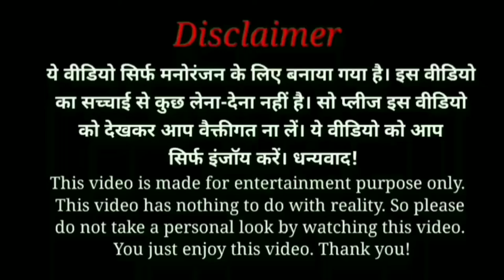ADHIRA - Funny First Strike | Introducing Kalyan Dasari | A Prasanth Varma Film